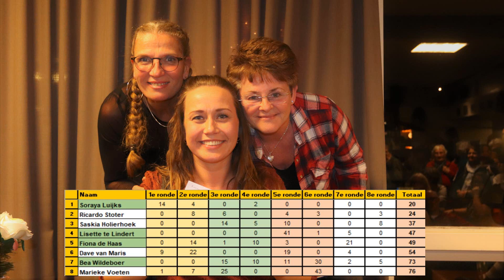Charissa Bol Hagendoorn toespraak Nieuwjaarsreceptie 2020 bij WeZoDo